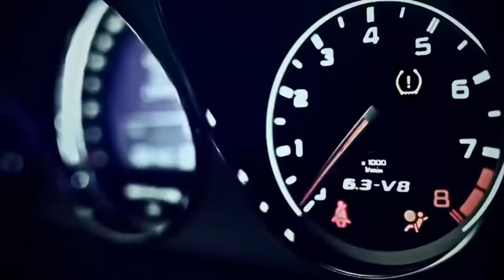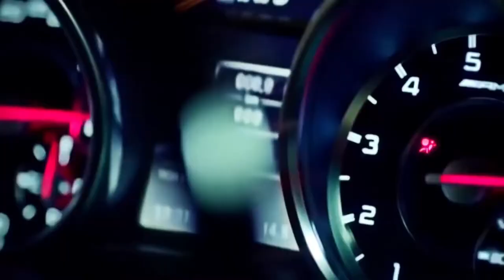25 ФАКТОВ О MERCEDES GELENWAGEN | 25 Facts About MERCEDES GELENWAGEN